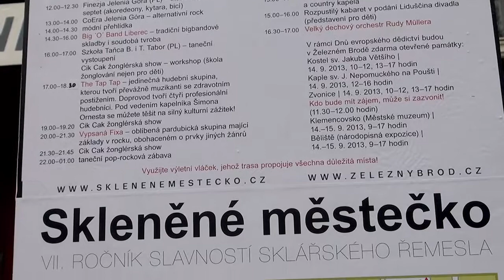Skleněné městečko 2013 pozvánka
Skleněné městečko 2013
ŽELEZNÝ BROD
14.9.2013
Pozvánka v průběhu akce, v sobotu dopoledne na schodech před Střední uměleckoprůmyslovou školou sklářskou v Železném Brodě.
Program Skleněného městečka.